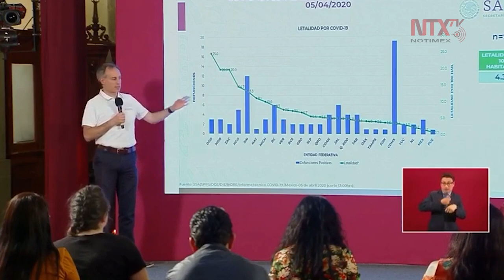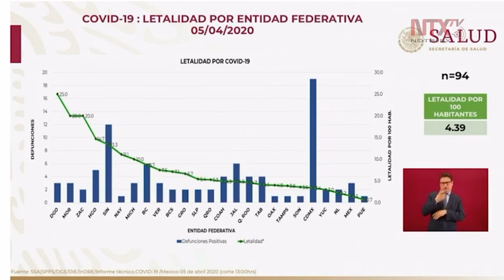La letalidad puede variar a lo largo de las siguientes semanas: López-Gatell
La letalidad es el número de personas que han perdido la vida, con respecto a las personas que se encuentran enfermas por COVID-19.